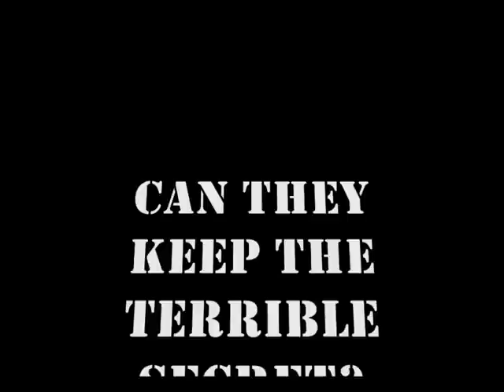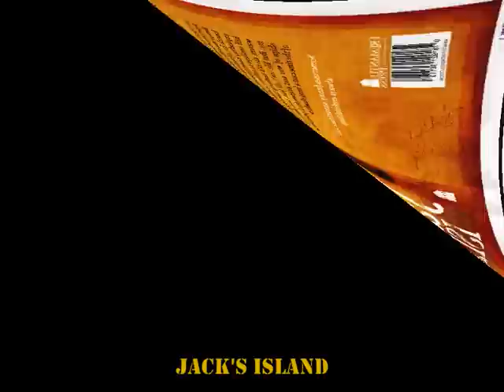'Jack's Island' by Norman Jorgensen. Book Trailer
"Jack's Island" is a warm and exciting book for teenagers set in Australia during World War II .